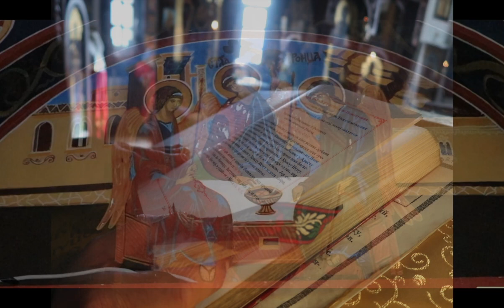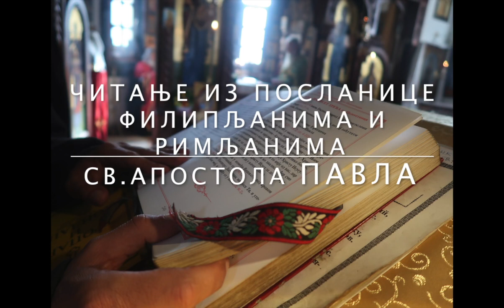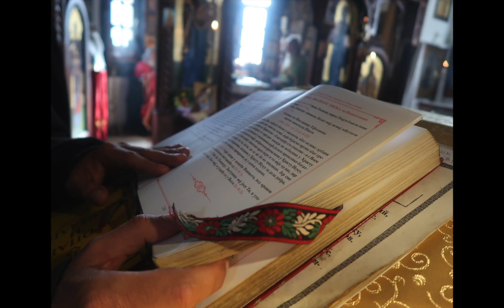2019 07 06 поуке и беседе непролазност речи Божије rf21fps25p720